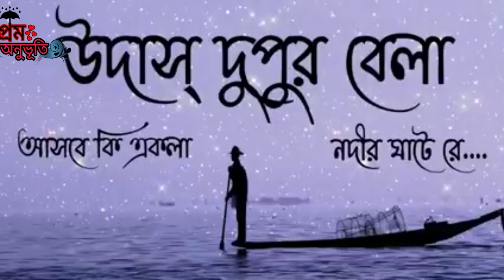আর অপোস দুপুর বেলাতে আসবে সখি একেলা নদীর ঘাটেতে দেখতে তোমায় মন চাইছে(bangla song 2022)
আর উপোস দুপুর বেলাতে আসবে সখি একলাতে নদীর ঘাটোতে দেখতে তোমায় মন চাইছে। 🥀🥀🥀🥀🥀💔💔🥀🥀💔💔🥀🥀🥀🥀🥀🥀🥀🥀🥀💔💔🥀💔💔🥀💔🥀🥀💔💔🥀🥀🥀💔💔💔💔💔💔🥀🥀🥀🥀🥀🥀ar